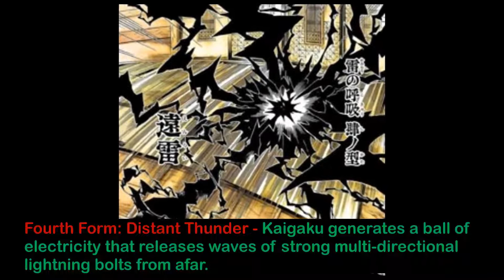KAIGAKU - New Upper Moon Six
DEMON SLAYER : KIMETSU NO YAIBA  (2019)
STORYLINE: Tanjiro ventures to the south-southeast where he encounters a cowardly young man named Zenitsu Agatsuma. He is a fellow survivor from Final Selection and his sparrow asks Tanjiro to help keep him in line.